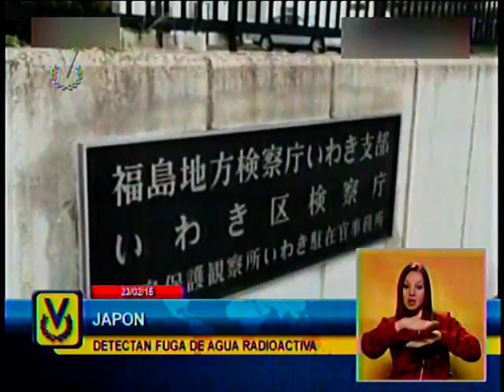Lo que pasa en el mundo: emisión meridiana 23/02/15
Noticiero Venevisión te muestra todas las caras de la actualidad internacional en esta edición de "Lo que pasa en el mundo".